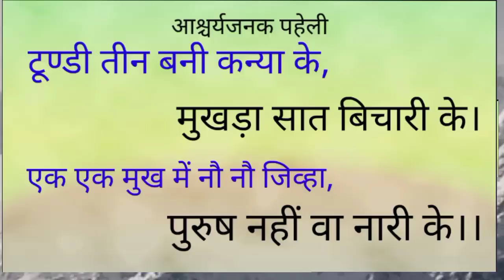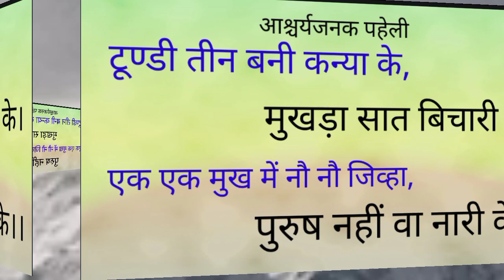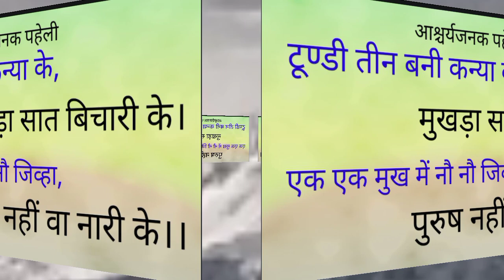टूण्डी तीन बनी कन्या के मुखड़ा सात बिचारी के।एक एक मुख में नौनौ जिव्हा, पुरुष नहीं बा नारीके।takhri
about video;  In this video we have presented the answer of today's very beautiful puzzle which is as follows.  Tundi became three of a girl, the face was of a thinker.  Nine tongues in each mouth, neither male nor female.  The puzzle is very interesting, we have presented the answer to this puzzle in very simple words which are as follows.  If we talk about the answer of this riddle, then if the answer of this riddle comes, then Takhri.  There are three holes in the takhri.  Those three holes are called navel.  There is jewelry inside them. 3-3 jewelry is called face. To know the complete meaning of this riddle, you watch the entire video of our channel. The video is very important and informative. Thank you.
حول الفيديو  في هذا الفيديو قدمنا ​​إجابة أحجية اليوم الجميلة للغاية وهي كالتالي.  أصبحت توندي فتاة ثلاث ، كان وجه مفكر.  تسعة ألسنة في كل فم لا ذكر ولا أنثى.  اللغز ممتع للغاية ، لقد قدمنا ​​الإجابة على هذا اللغز بكلمات بسيطة للغاية على النحو التالي.  إذا تحدثنا عن إجابة هذا اللغز ، فإن جواب هذا اللغز ، فإن تخري.  في التخيري ثلاث ثقوب.  هذه الثقوب الثلاثة تسمى السرة.  هناك مجوهرات بداخلها 3 - 3 مجوهرات تسمى الوجه لمعرفة المعنى الكامل لهذا اللغز تشاهد الفيديو الكامل لقناتنا الفيديو مهم جدا وغني بالمعلومات شكرا لك.
वीडियो के बारे में; इस वीडियो में हमने आज बहुत ही सुंदर पहेली का जवाब प्रस्तुत किया है जो इस प्रकार है। टूण्डी तीन बनी कन्या के, मुखड़ा साथ विचारी के। एक एक मुख में नौ नौ जिव्हा, पुरुष नहीं बा नारी के। पहेली बहुत ही रुचकर है,हमने इस पहेली का जवाब बहुत ही सरल शब्दों में प्रस्तुत किया है जो इस प्रकार हैं। इस पहेली के उत्तर की बात करें तो इस पहेली का उत्तर आता है तो ताखरी। ताखरी में तीन छिद्र होते हैं। वे तीनों छिद्रों ही नाभि कहलाते हैं। उनके अंदर जेवरी होती है 3-३ जेवरिया है मुखड़ा कहलाते हैंइस पहेली का संपूर्ण अर्थ जानने के लिए आप हमारे चैनल का संपूर्ण वीडियो देखें वीडियो बहुत ही महत्वपूर्ण और ज्ञानात्मक है धन्यवाद
տեսանյութի մասին;  Այս տեսանյութում ներկայացրել ենք այսօրվա շատ գեղեցիկ գլուխկոտրուկի պատասխանը, որը հետևյալն է.  Թունդին դարձավ երեք աղջիկ, դեմքը՝ մտածողի։  Յուրաքանչյուր բերանում ինը լեզու կա՝ ոչ արական, ոչ էգ։  Փազլը շատ հետաքրքիր է, մենք ներկայացրել ենք այս հանելուկի պատասխանը շատ պարզ բառերով, որոնք հետևյալն են.  Եթե ​​խոսենք այս հանելուկի պատասխանի մասին, ապա եթե այս հանելուկի պատասխանը գա, ապա Թախրին։  Թախրիում երեք անցք կա.  Այդ երեք անցքերը կոչվում են նավակ։  Դրանց ներսում զարդեր կան։3-3 զարդ կոչվում է դեմք։Այս հանելուկի ամբողջական իմաստն իմանալու համար դիտեք մեր ալիքի ամբողջ տեսանյութը։Տեսանյութը շատ կարևոր և բովանդակալից է։Շնորհակալություն։
वीडियो के बारे में;  एह वीडियो में हमनी के आज के बहुत सुंदर पहेली के जवाब प्रस्तुत कईले बानी जा जवन कि निम्नलिखित बा।  टुंडी एगो लइकी के तीन हो गइल, चेहरा एगो विचारक के रहे।  हर मुँह में नौ गो जीभ, ना नर ना मादा।  पहेली बहुत रोचक बा, हम एह पहेली के जवाब बहुत सरल शब्दन में प्रस्तुत कइले बानी जवन निम्नलिखित बा।  अगर एह पहेली के जवाब के बात करीं जा त अगर एह पहेली के जवाब आई त तखरी।  तखरी में तीन गो छेद बा।  ओह तीनों छेद के नाभि कहल जाला।  ओह लोग के भीतर गहना बा।3-3 गो गहना के चेहरा कहल जाला।एह पहेली के पूरा मतलब जाने खातिर आप लोग हमनी के चैनल के पूरा वीडियो देखीं।वीडियो बहुत महत्वपूर्ण आ जानकारीपूर्ण बा।धन्यवाद।